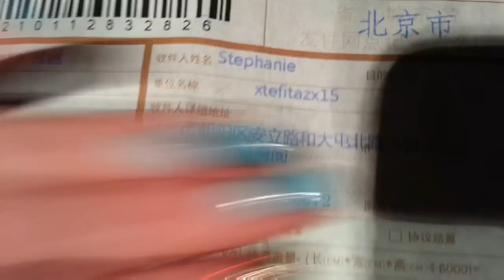Zapatos y zapatos nuevos!!!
¿Quieres contactarme?

Si me quieres enviar algo:

Admon. "Lomas" SLP
Cordillera Arakan 606-16
C.P. 78211, San Luis Potosi, SLP
México